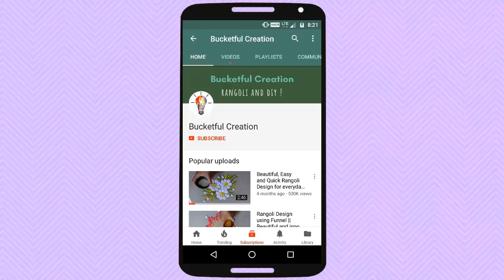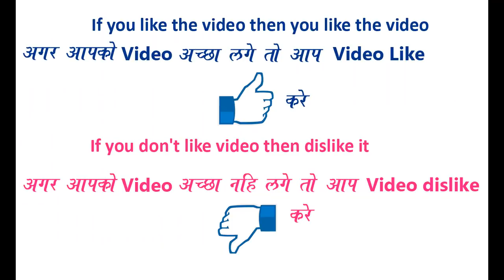New easy latest beautiful Rangoli Design By Bucketful Creation